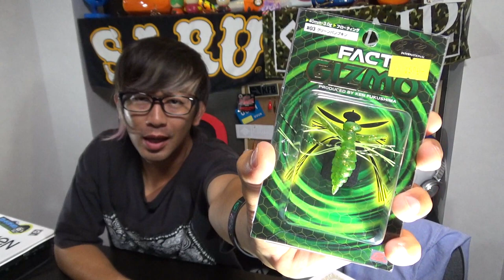夏の魚は虫が大好物！最新虫ルアーで手軽にバス釣り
エバーグリーンから最新虫系ルアー【ギズモ】を紹介！コンセプトは水に浮く「スモラバ」！初心者でも手軽に水面をぴくぴくさせると小さなブラックバスも一目散にすっ飛んできます！

スペモンメンバーの「Twitter」フォローおねがいします！

・魚釣り
・1000円自販機やガチャガチャ